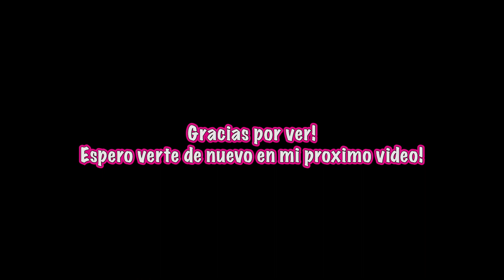Clase de japonés de KAY #24 ~Respondiendo preguntas sobre Japón~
Intentaré hacer más preguntas y respuestas!!!